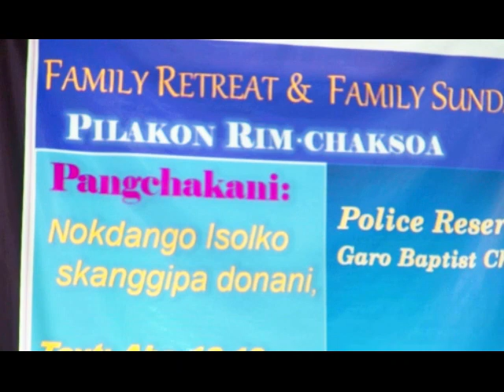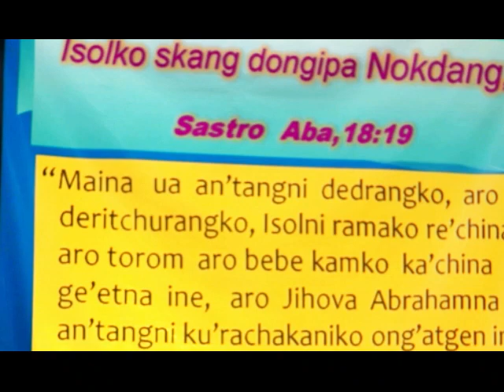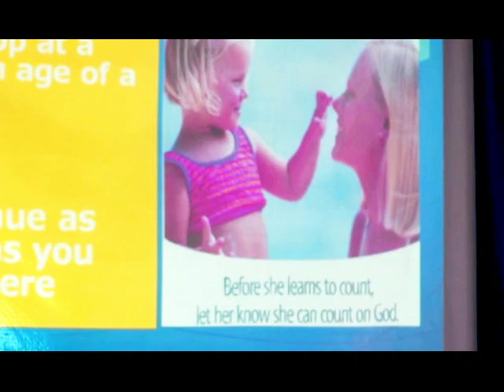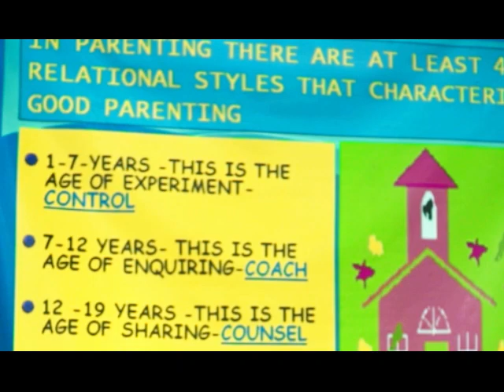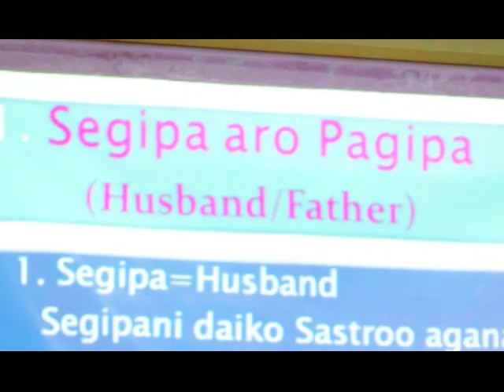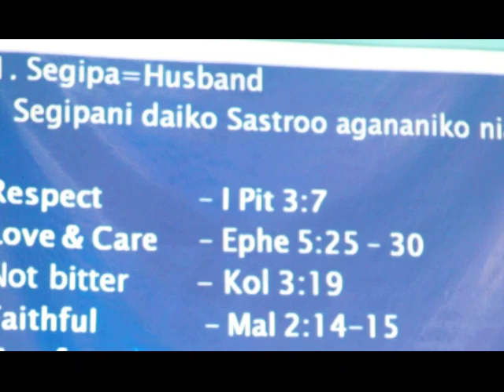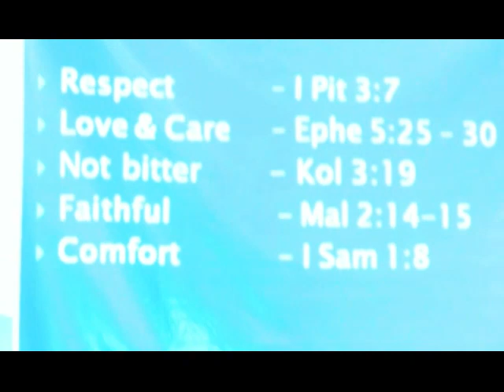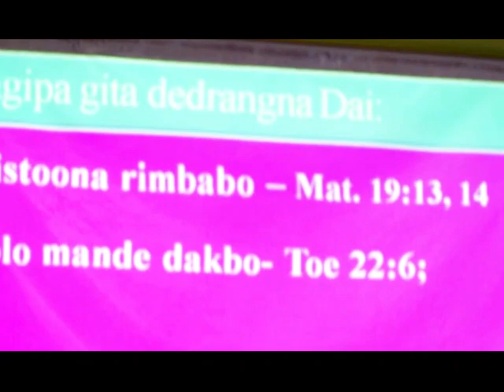REV.SHALLIM M.MARAK(FAMILY SUNDAY-NI PROGRAMME PART-1).